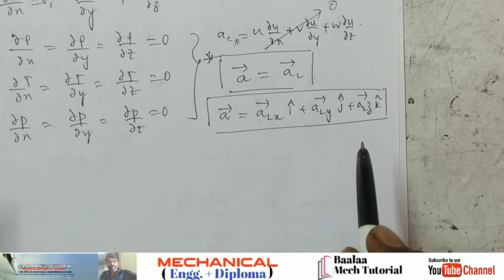Uniform and Non uniform fluid flow field II Types of fluid flows II Fluid Kinematics ll Fluid mechan